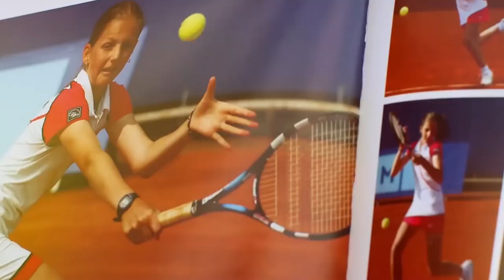The Rise of Karolina Pliskova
Karolina Pliskova is a name that is quickly becoming synonymous with tennis greatness. In recent years, the Czech tennis player has been making waves in the world of professional tennis, dominating the competition and rising up the ranks to become one of the top players in the game today.

This video explores the meteoric rise of Karolina Pliskova, tracing her journey from humble beginnings to becoming a force to be reckoned with on the court. From her early years playing in the junior leagues to her triumphs on the professional circuit, we'll take a closer look at what makes Pliskova such a formidable opponent and what sets her apart from her peers.

Through interviews with coaches, fellow players, and tennis experts, we'll gain insight into Pliskova's unique playing style, her training regimen, and the mindset that has propelled her to the top of the game. We'll also examine some of her most memorable matches and victories, and take a closer look at the strategies that have helped her overcome even the toughest opponents.

But the rise of Karolina Pliskova is not just a story about one player's success. It's also a story about the power of hard work, determination, and a deep love for the game. Whether you're a tennis fan, an aspiring athlete, or simply someone who appreciates a good underdog story, this video is a must-watch. So join us as we explore the incredible journey of one of tennis's most exciting and inspiring players: Karolina Pliskova.